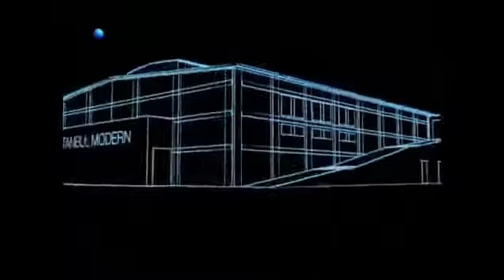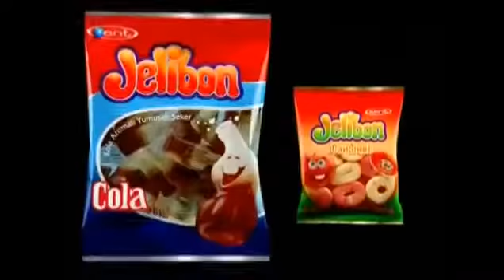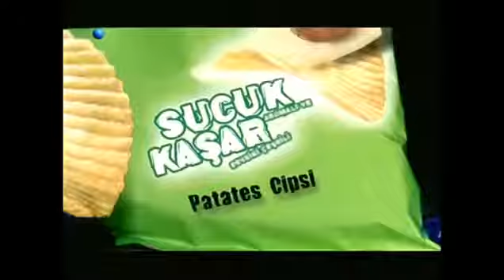Kanal D Reklam Kuşağı Eylül 2005